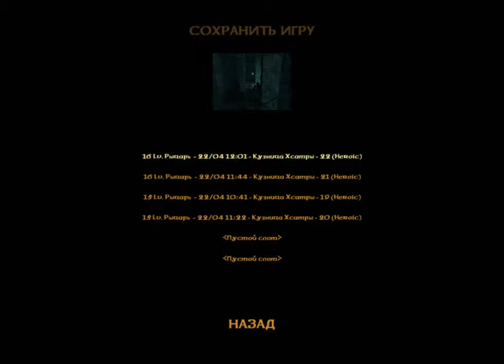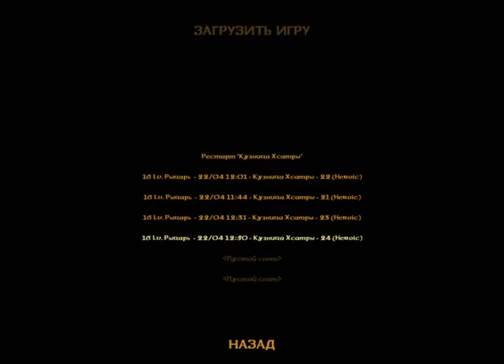Blade of Darkness #7 (Part 2) - Дедушка сгорел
После коротенькой рекламной паузы - мы смотрим как какого-то Дедка сжигают в клетке! А дальше - праведный гнев, само собой!
Жду комментариев)